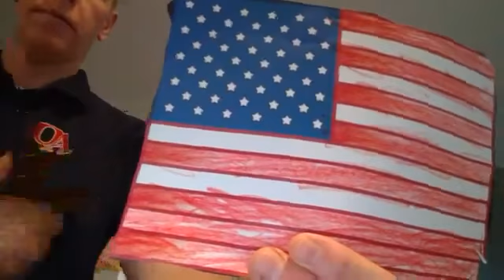Virtual Opening Ceremony for 03.27.20